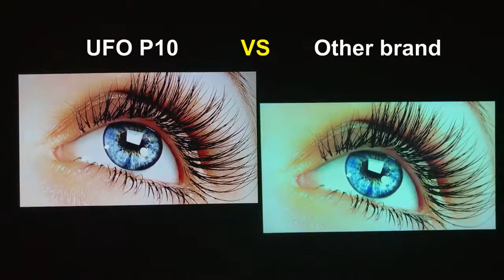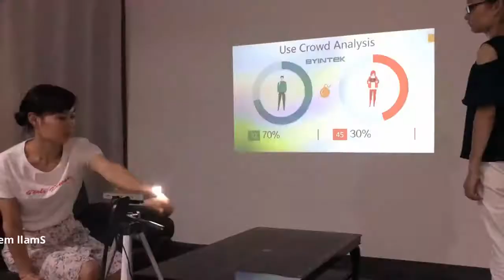BYINTEK smart mini dlp Android 7.1.2 Projector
***MORE PRODUCTS***

20. YI M1 Mirrorless Digital
51. Xiaomi Redmi 5 Plus
52. Xiaomi Redmi 5 Plus
56. Cake Boutique Server Knife
57. Ceramic Heat Sensitive Mug

***Case For Samsung Galaxy***
2. Super Speed 4 Port USB
3. Aluminum 4 ports USB
***Top Best Wireless Charger for Watch***